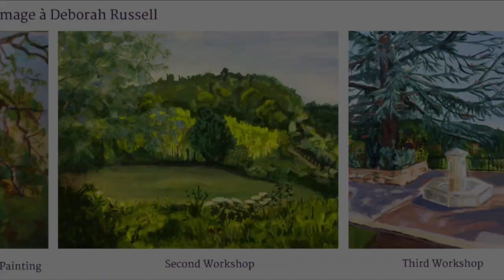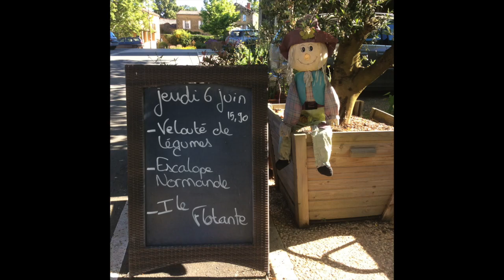Painting Holidays au St Avit Senieur - Dordogne, France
This video is about St Avit Senieur, painters love this place!